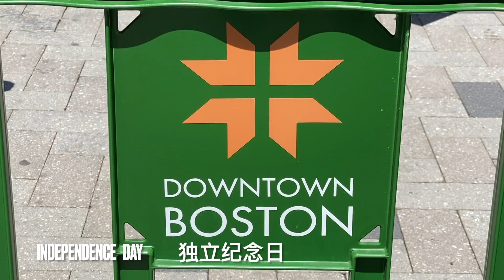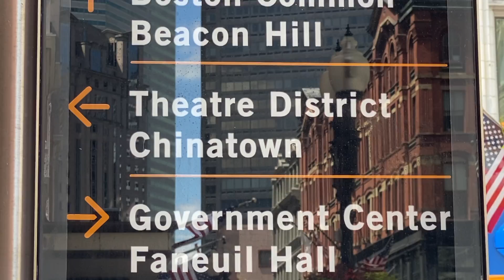Independence Day Boston独立纪念日 波士顿, 4th of July 2022.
Enjoying Independence Day, 4th of July 2022.